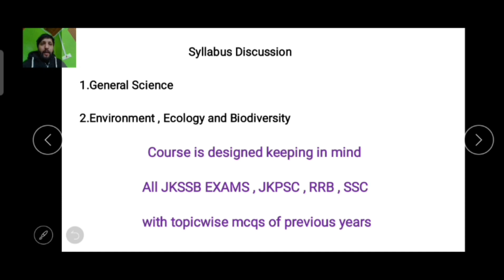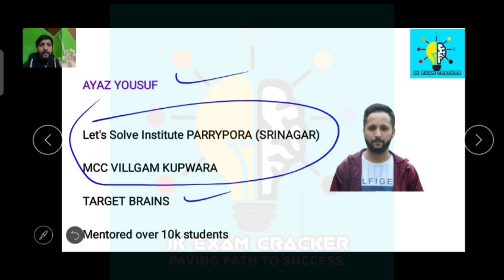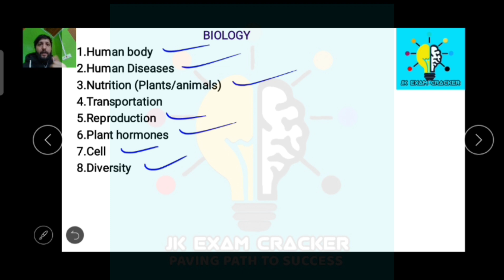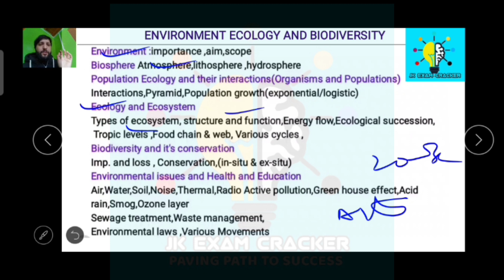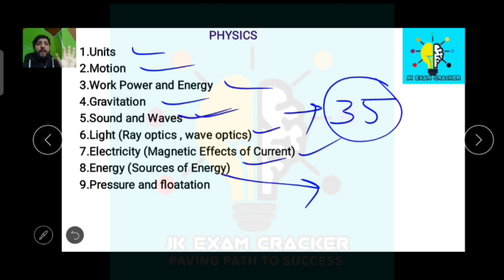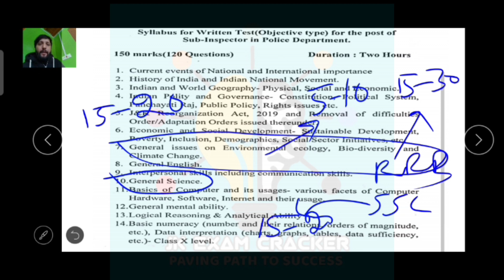SYLLABUS DISCUSSION || ENVIRONMENT, BIODIVERSITY & ECOLOGICAL CHANGES || LEC-01 || AYAZ SIR